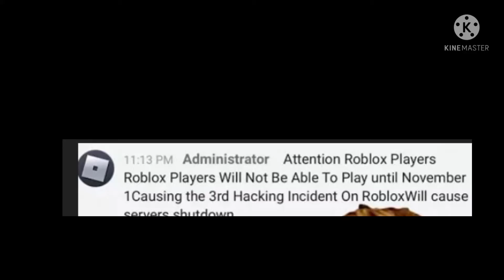Happytoon here is proof